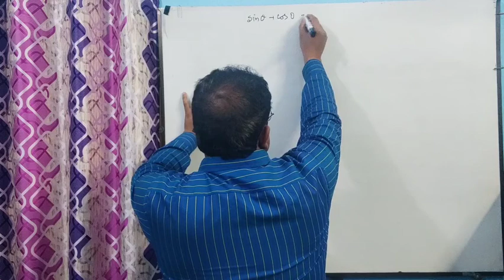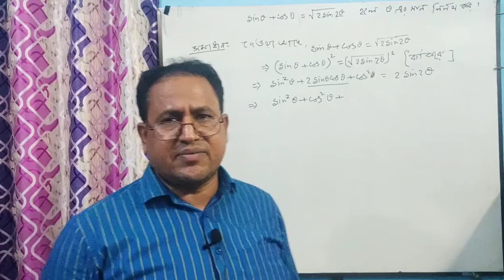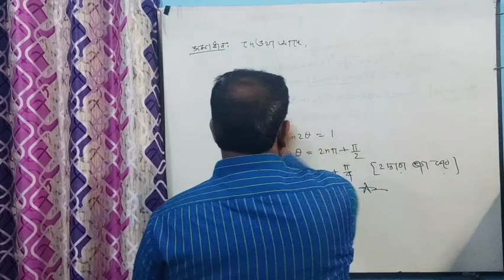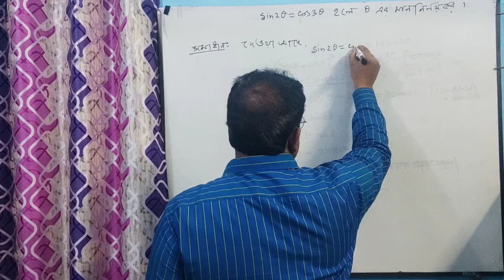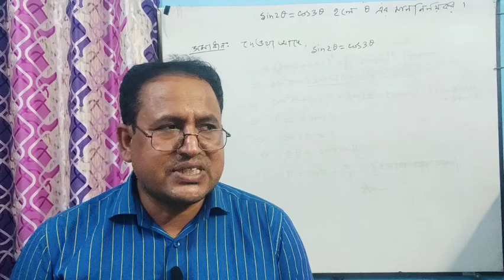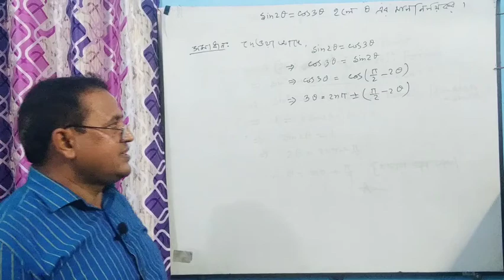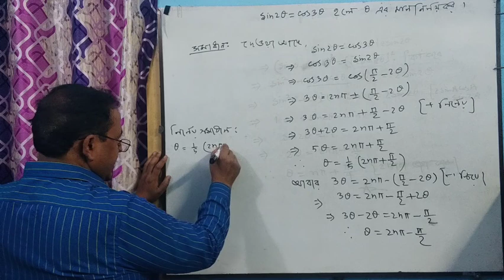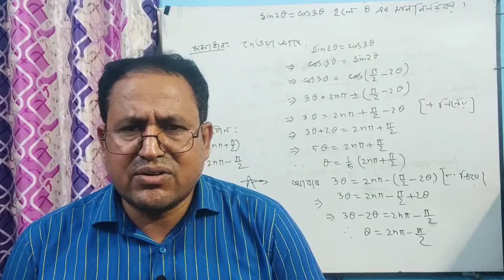Md. Kamruzzaman. Lecturer ( Mathematics )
Md. Kamruzzaman
Lecturer ( Mathematics )
Dr. Nasir Uddin Talukder College.
Basudebpur,  Naldanga,  Natore .
2nd. Year, 2nd Part( Inverse  Trigonometry - VII B )
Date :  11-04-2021